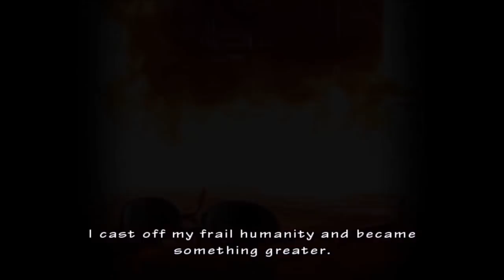Shitstorm VI - Resident Evil The Umbrella Chronicles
SOME people say this game is a trite rollercoaster of cut corners and non-canon story beats. But come ON! Fast-action that doesn't waste your time and getting rid of snore inducing puzzles? We don't see what the problem is!

:p